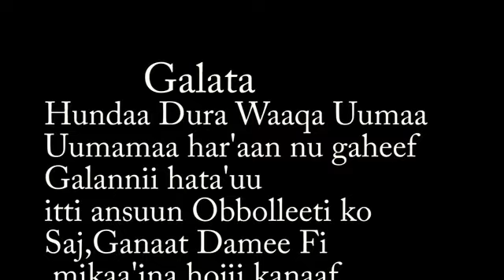Midhaaksaa Damee 🎵Magalee Tiyyaa🎵 New Oromo Music 2021 (Official Video)